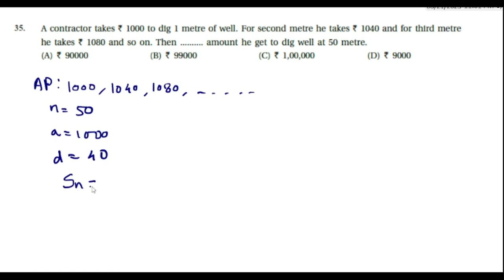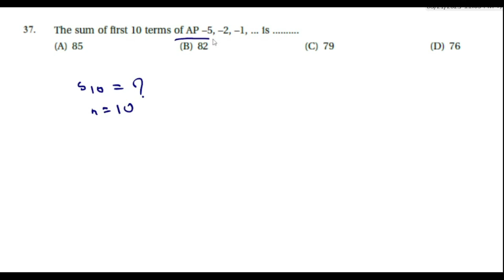Q 31 TO 40 II IMPORTANT QUESTIONS II ARITHMETIC PROGRESSION II